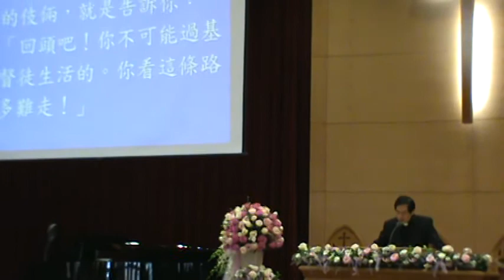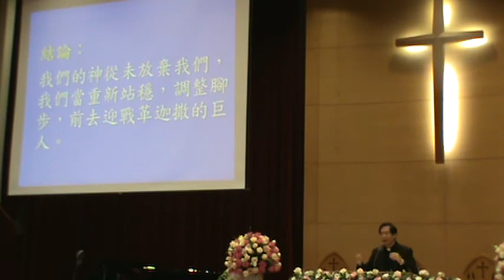講道...後退的危機一革迦撒人...主禮者:蕭文政 牧師